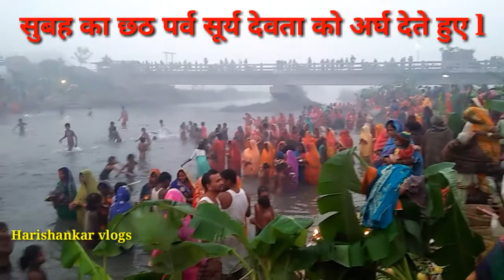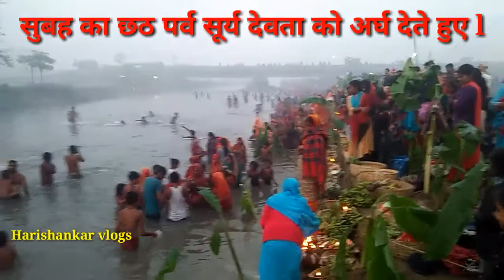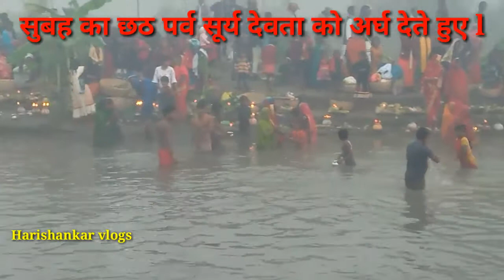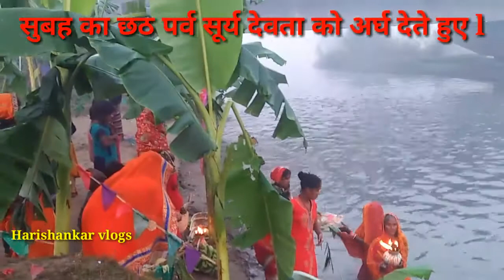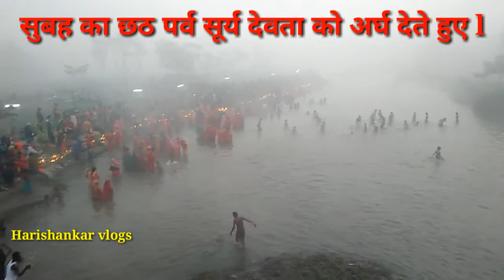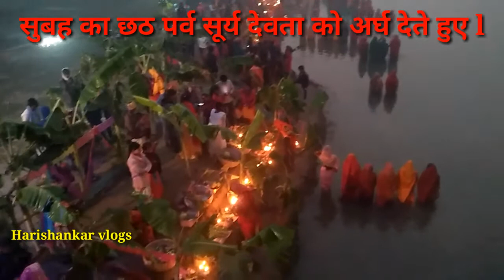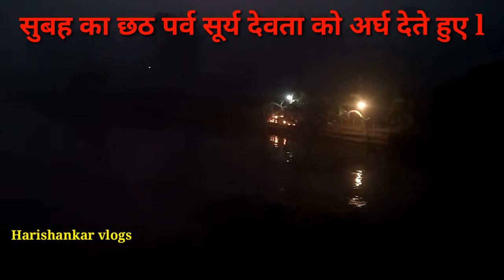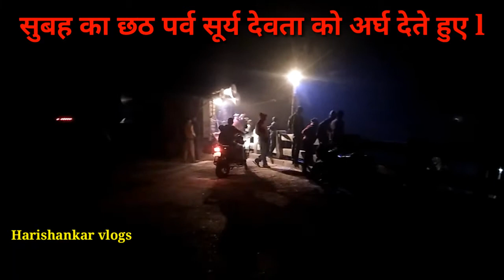सुबह का छठ पर्व सूर्य देवता को अर्घ देते हुए l यह पर्व को देश ही नहीं विदेशों में भी मनाया जाता है l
सुबहकाछठपर्व सूर्य देवता को अर्घ देते हुए l यह पर्व को देशछठपर्व ही नहीं विदेशोसुबहकाछठपर्वं में भी मनाया जाता है l

दरभंगामार्केट दिल्लीमोरदरभंगा से मधुबनी होते निर्मली पुल पार करते सरायगढ़ भपटियाही तक का वीडियो l

निर्मलीपुल सुपौल बिहार 3 किलोमीटर का NirmaliPul Supaul Bihar 3 kg Mitter

महादेव घाट गंगा स्नान भागलपुर जिसे ब्रह्म घाट के नाम से जाना जाता है Mahadev Ghat Ganga Bhagalpur

बिहार प्रदेश जीविका कैडर संघ 2 march 2020 भारतीय मजदूर संघ पटना

*बिहार प्रदेश जीविका कैडर संघ* के *एक दिवसीय धरना-प्रदर्शन* सह *विधानसभा-घेराव* में आये हुए सभी क्रांतिकारी साथियों का *गर्दनीबाग* के धरती पर हार्दिक अभिनंदन और स्वागत है।

किसी भी प्रकार का समस्या या असुविधा होने पर आप इन नंबर पर कॉल या मैसेज कर सकते हैं:-

*1.प्रदीप कुमार सिंह (प्रदेश अध्यक्ष)*
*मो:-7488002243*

*2.विवेक कुमार (प्रदेश महासचिव)*
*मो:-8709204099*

*3.चंदन कुमार (प्रदेश कोषाध्यक्ष)*
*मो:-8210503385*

SH91Roadछातापुरटूबीरपुर प्रखंड बसंतपुर सुपौल बिहार नेपाल बॉर्डर SH 91 Road

ChhatapurHoldToBirpurBasantpur Supaul Bihar Nepal Border

NH 57 बिहार 2020 राघोपुर सिमराही टू अररिया फोर लाइन वीडियो । NH 57 Bihar Raghopur Simrahi to Araria